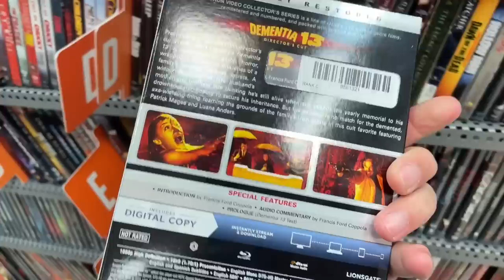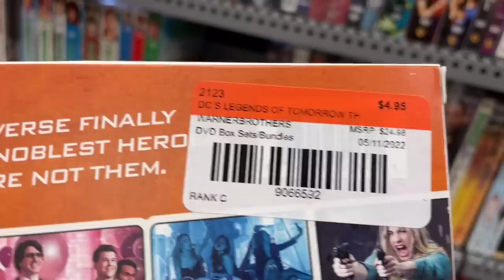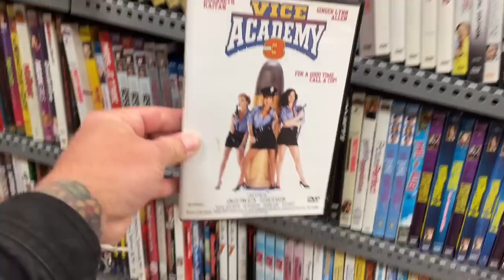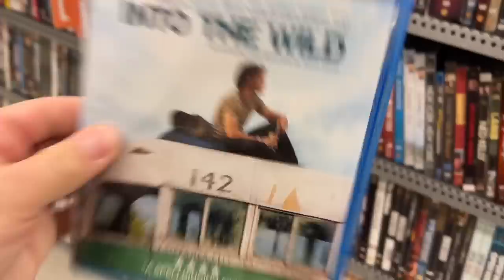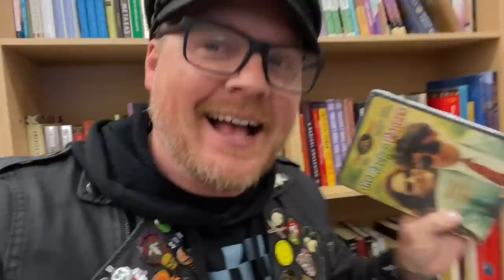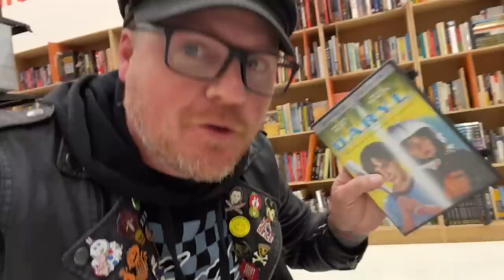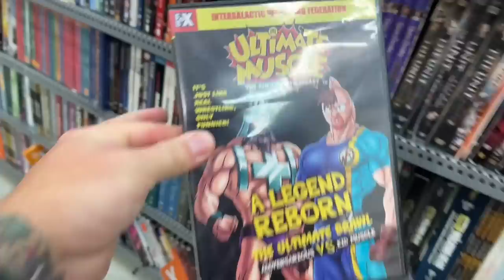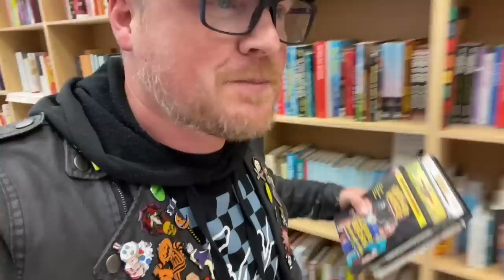Thrifting For Amazing Deals On Movies // 2nd & Charles: Whitehall, PA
Rick, John & I make our way back to 2nd & Charles to see what cinematic deals we can find. Unfortunately I’m pressed for time, but I still managed to find a few good deals!

eBay Store: